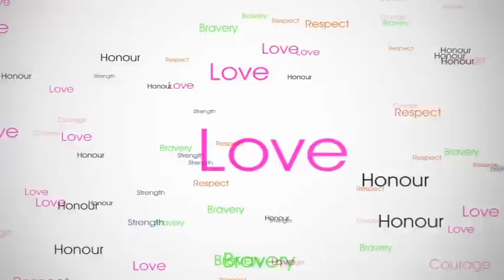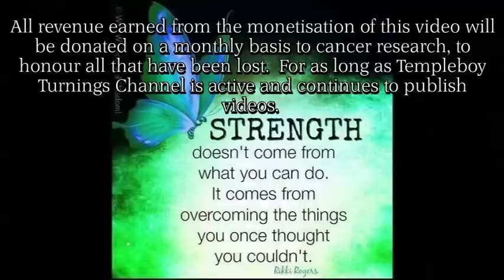Woodturning an urn for a subscribers late wife, and raising money for cancer research.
Sensitive content :- Please be advised if you or someone you know has been effected by cancer this video may be upsetting to watch, I was asked by one of my subscribers to make and video an urn for his late wife and I have authorisation from him to show this video.

After asking my subscribers their opinion on posting a video showing how I turned an urn for a subscribers wife who sadly lost her fight against cancer. All proceeds made from monetization of this video will be donated to cancer research every month for as long as Templeboy Turnings channel exists.

kind regards,
Steve AKA Templeboy Turnings